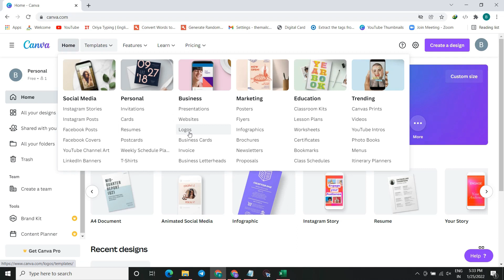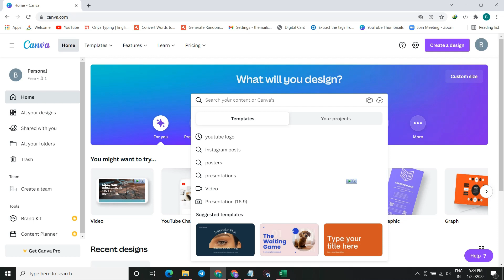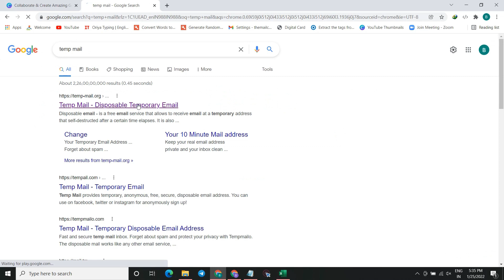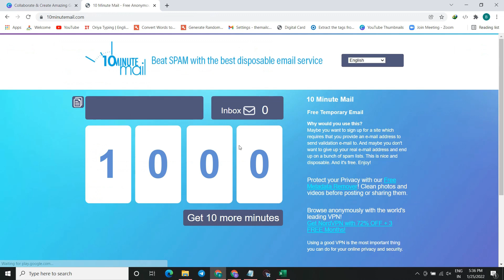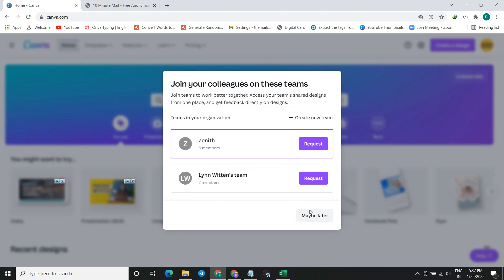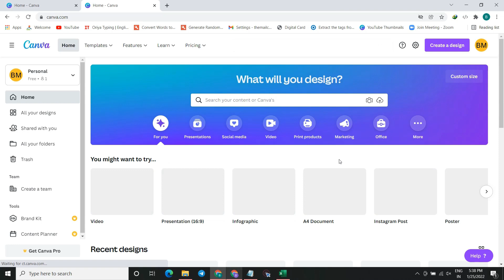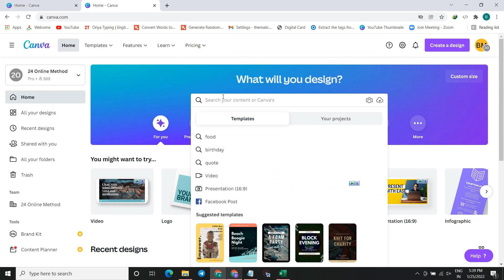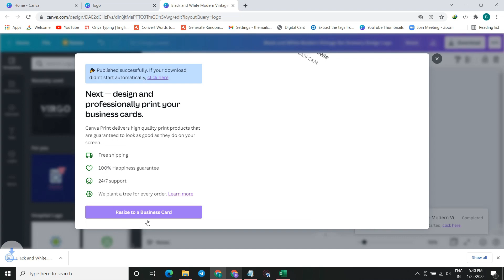GET CANVA PRO FREE | UPGRADE CANVA TO CANVA PRO FREE | LINK IN DESCRIPTION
So, How to Get Canva Pro Lifetime Membership for Free without using any Credit card or Debit Card. It's Updated 100% Working Trick of 2022.

This Tutorial shows the Working Method of Getting a Canva Pro Free of Cost in just a Single Click without entering any Credit card or Debit card. It's Available for a Lifetime.

Canva is an Image & video Creating and Editing tool that can be used to create different types of graphics like Visiting cards, Social Media banners, Basic Videos, Infographics, Letterhead, festival Greetings in Proper Desired Sizes as of Facebook, Twitter, Youtube, Whatsapp Status and all major social media platforms.

You can create graphics without any knowledge of Designing Tools like Photoshop, Corel draw, Adobe Illustrator.